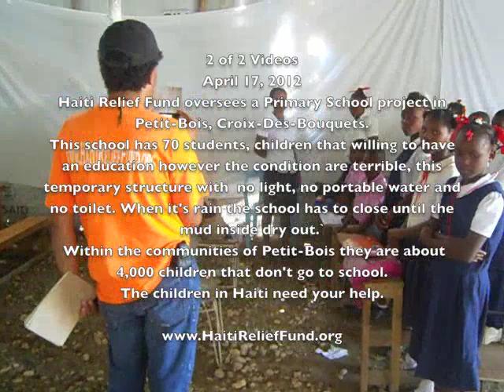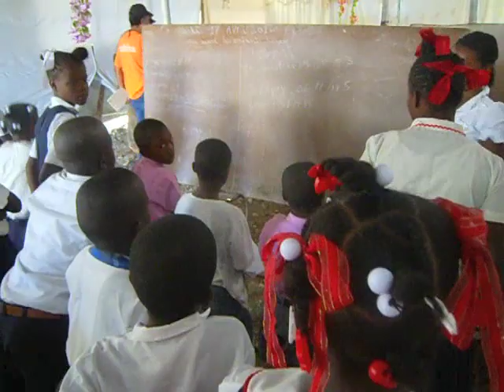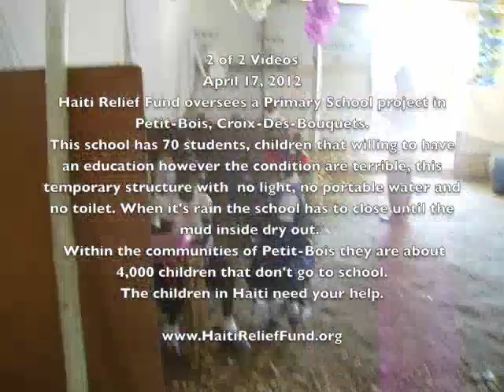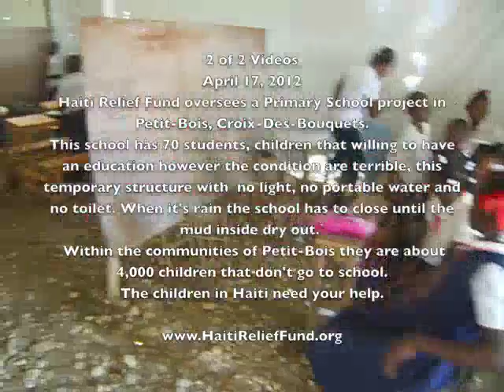Haiti Relief Fund Oversees a Primary School Project in Petit-Bois, Croix-Des-Bouquets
1 of 2 Videos

Haiti Relief Fund oversees a Primary School project in Petit-Bois, Croix-Des-Bouquets. This school has 70 students, children that willing to have an education however the condition are terrible, this temporary structure with  no light, no portable water and no toilet. When it's rain the school has to close until the mud inside dry out.`
 Within the communities of Petit-Bois they are about 4,000 children that don't go to school.

The children in Haiti need your help.